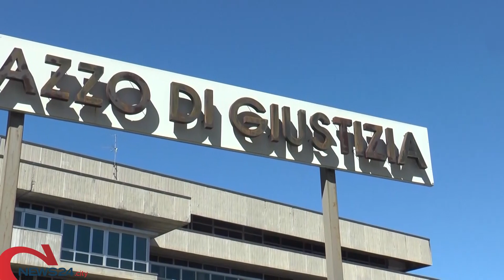POTENZA | Giustizia truccata, la procura di Potenza chiede sei anni per l'ex procuratore Capristo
«Pressioni sulla pm», l'accusa nel processo che si sta concludendo in Lucania: il 20 dicembre attesa la sentenza